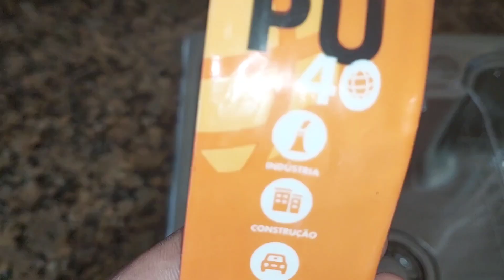TROQUEI A CUBA GOURMET DA PIA DE CASA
TROQUEI A CUBA DA PIA DE CASA

🎀 OI MEUS AMORES SEJA BEM VINDO A MAS UM VÍDEO NESSE CANAL

🎀 DEIXE AQUELE COMENTÁRIO QUE AMO
🎀  E CLARO COMPARTILHAR COM AS AMIGAS  E AMIGOS

🎀 QUE JESUS TE ABENÇOE SEMPRE